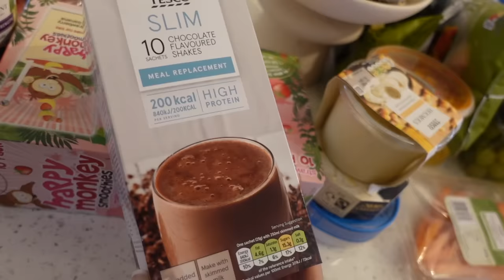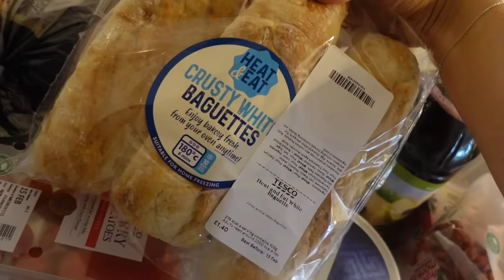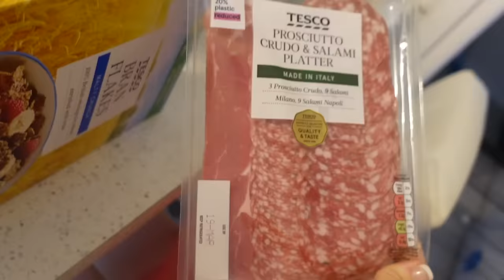EASY EASTER PARTY IDEAS - decorations, charcuterie board & fun Easter bakes 🐣